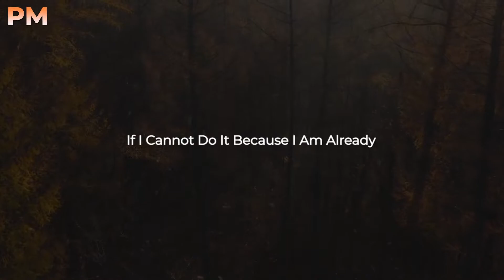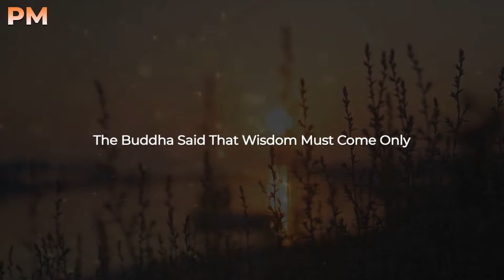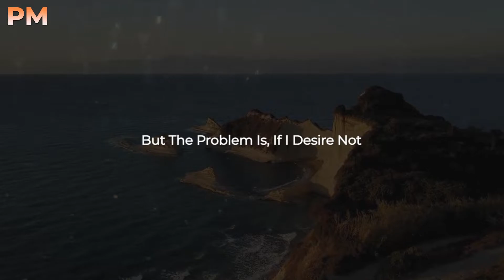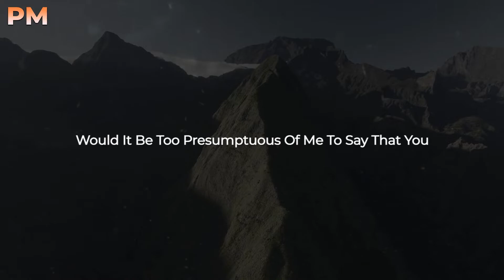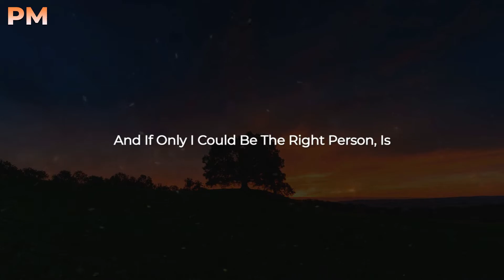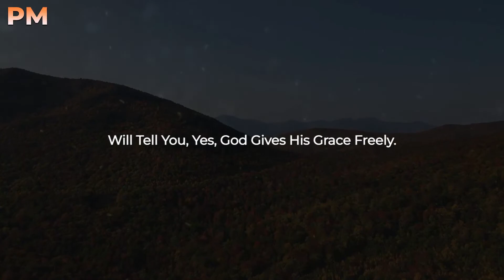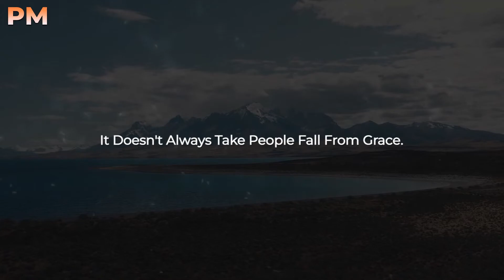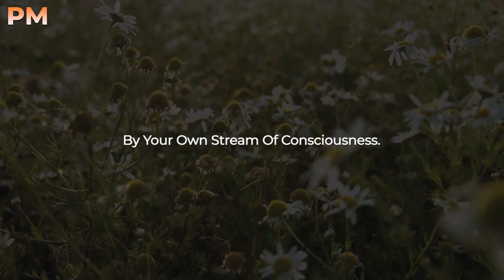How Grace is Essential -Alan Watts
Video Credits: Pexels, Videvo, Pixabay, StoryBlocks

►Credits:
Speaker Credits: Alan Wilson Watts was an English philosopher, writer, and speaker known for interpreting and popularizing Indian and Chinese traditions of Buddhist, Taoist, and Hindu philosophy for a Western audience. Born in Chislehurst, England, he moved to the United States in 1938 and began Zen training in New York.

►PURE MOTIVATION:
This is a channel that presents video content related to personal development, self-motivation, and self-discipline techniques.

We analyze interviews conducted with extraordinary personalities. And then we create the video content highlighting tips and tools taken from the interview to motivate oneself to achieve their goals in life. We hope the influence will have a good impact on humankind.

Our videos are created to provide the best motivational experience to the viewers. We include clear subtitles to provide the best experience to every viewer including hearing-impaired viewers. We emphasize what the speaker describes with relevant images and video clips to provide a better understanding of the point which the speaker describes. And we include selected relevant music to provide an atmospheric feeling to absorb the content very well. Further, we are breaking down the video using different subtopics to organize the video for the best user experience.